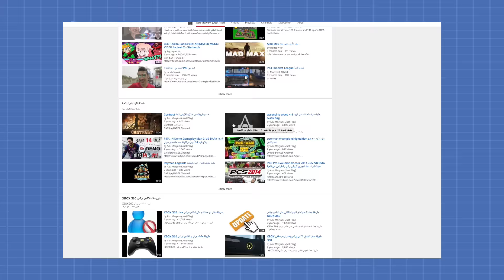انطباعي TRACKMANIA TURBO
حياكم الله في انطباعي عن لعبة TRACKMANIA TURBO الي صدرت مؤخرا على جهاز  PS4 وكذالك XBOX ONE !
شنو اقدر اوصف لكم اللعبة  وحدة من افضل امتع العاب سباق  السيارات  مرتح على من زمن طويل  تصممت تشارك وتسابق  الحلبات وانعدام الفزيائية  راح يعطيك مرة ما تصورونة  لا تقارنة في لعبة روكت ليج  روكت ليج شي ثامي وهاذي شي ثاني واستمتع بقية الفيديو ،،،، وشكرا UBISOFT ME على ارسال نسخة المراجة :)
لا تنسون الاشتراك في قناة ابو مريم  اهو يقدم المفيد والجيد حق الاعبين  كل الي عليكم تروحون قناة ابو مريهم  وتشتركون فيها  وتكتبون  ريد فوكس زيرو  عندة بالكومنت  ملاحظة اذا ما اشتغل الرابط من خلال تيلفون  روحرو صب بوكس  وراح تحصلون قناتة عندي وبيقة القنوات الي ذكرتة من قبل :)
يابط القناة  :